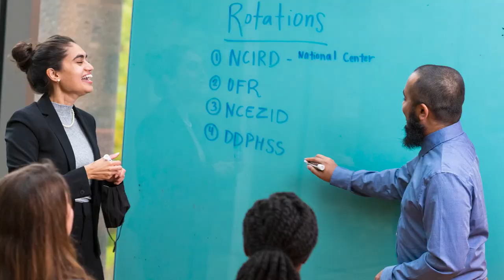Public Health Careers: Testimonial Video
In this promotional trailer, nine Centers for Disease Control and Prevention (CDC) Presidential Management Fellows (PMF) highlight how the program has been impactful to their public health careers and the work they do.